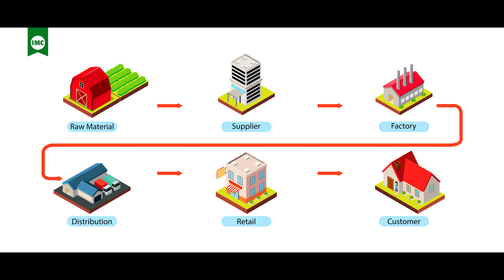डायरेक्ट सेलिंग क्या है? | Business Ki Baat : IMC Ke Sath Episode 1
श्री संदीप वाही जी द्वारा दुनिया के बेहतरीन आई एम सी बिजनेस की संक्षेप परंतु व्यापक जानकारी से परिपूर्ण प्रोग्राम बिजनेस की बात, आई एम सी के साथ का पहला एपिसोड अवश्य देखें। ये लाजवाब बिजनेस समृद्धि एवं स्वस्थ ज़िंदगी प्रदान करता है।